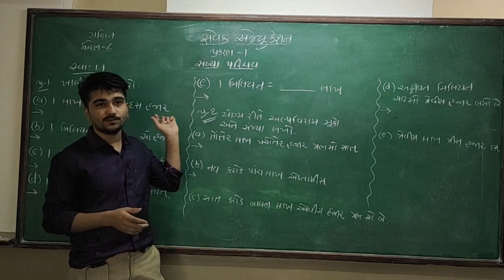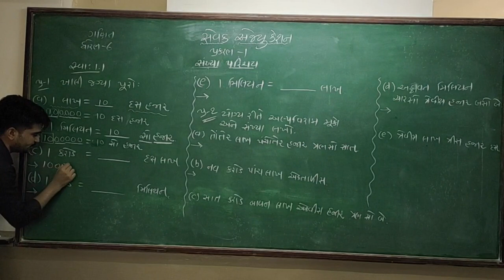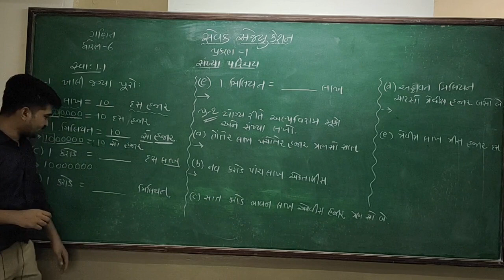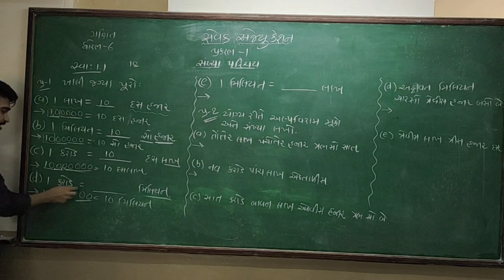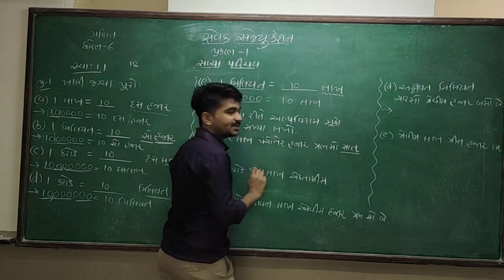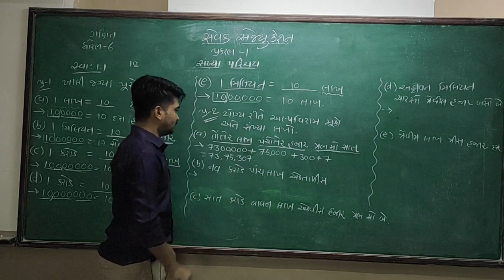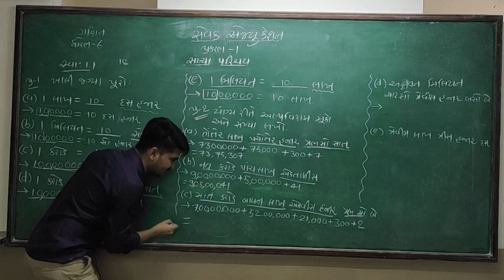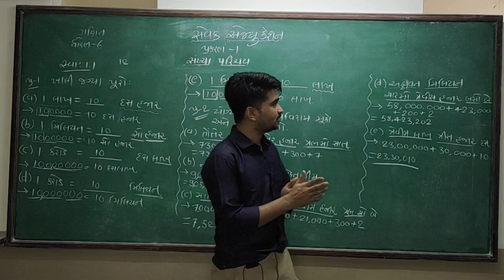STD 6 || MATHS || પ્રકરણ ૧ || સંખ્યા પરિચય || ભાગ - 4 || Knowing Our Numbers || NCERT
sevak education
std 6
સંખ્યા પરિચય
Knowing Our Numbers

સેવક એજ્યુકેશનમાં તમારું હાર્દિક સ્વાગત છે.
બાળકોને સરળ રીતે સમજાય તેવું વિડીયો મટીરીયલ અમે તમારા સુધી પહોચાડી શકીએ તે માટે તમે ચેનલ સ્બસ્ક્રીબ કરજો.

Std 6 maths પ્રકરણ ૧ સંખ્યા પરિચય
ch 1 Knowing Our Numbers

ધોરણ ૬ ના બીજા વિષય જેવા કે વિજ્ઞાન અને સામાજિક વિજ્ઞાનના પ્લેલીસ્ટ લિંક નીચે આપી છે. તેના પરથી તે વિષયો પણ ભણી શકશો.

વધુ માહિતી માટે ઈમેલ કરો

 અન્ય બાળકો ને શેર કરજો.